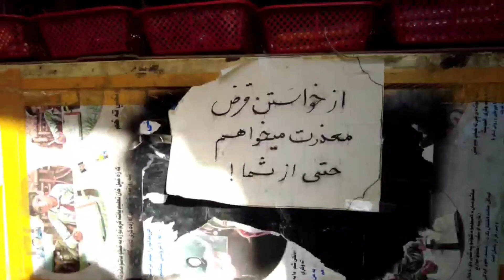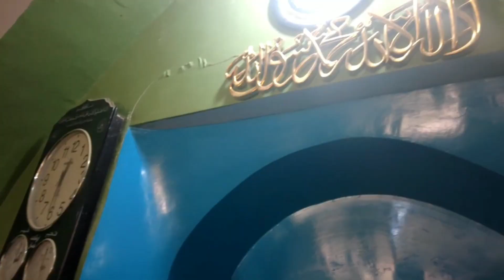کوچه به کوچه- گذرومسجدحانقاه میرزاخیرالدین ومدرسه-گزارشی ازعصمتی نژاد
بییننده های عزیر اگرگزارش های مستند ما مورد پسند تان هست مهربانی کرده کانال مارا هم
زیرا هنوز ساپ ما کم میباشد  با مهر گروه دآیینه خُلم
khulm/city